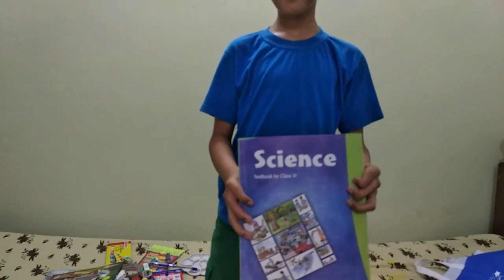My New Books & Uniforms | Vydehi School of Excellence | Schools of Bangalore |Whitefield CBSE School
Vydehi school of excellence  courses of studies overview for class VI for knowledge only.